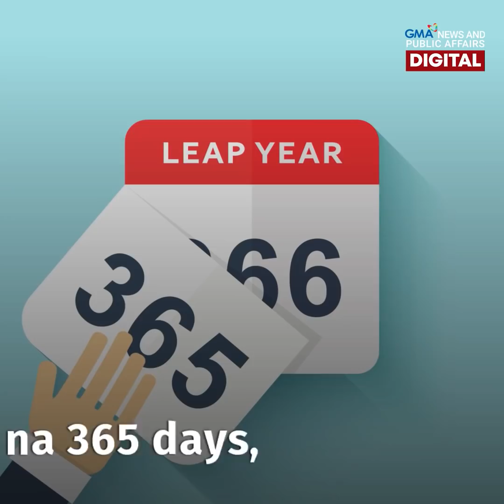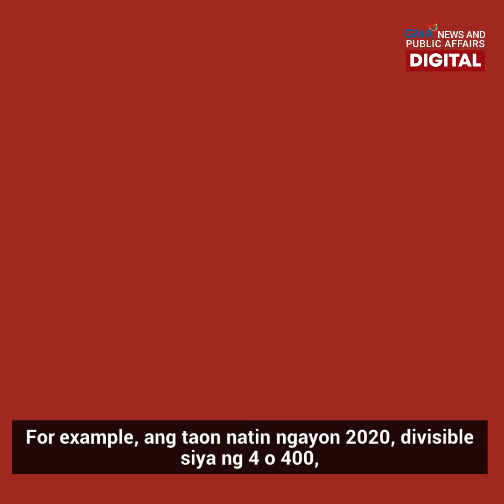GMA Digitial Specials: Alamin: Bakit May "Leap Year?"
Bakit kaya may extrang araw ngayong Pebrero? 🤔

Ito'y dahil sa leap year! Paano nga ba nagkakaroon nito? Alamin sa video.